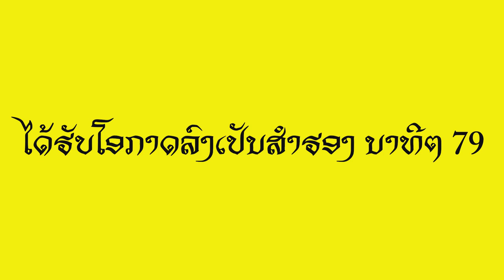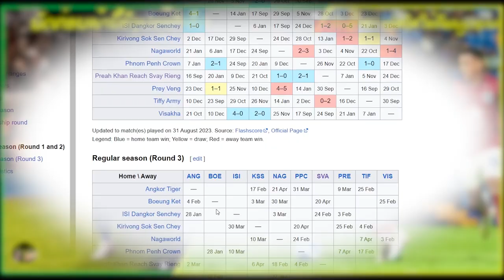Bounphachan Bounkong / บุญพระจัน บุญกอง-กัปตันทีมชาติลาว แอสซิสต์ให้ Visaka FC 0-1 Svay Rieng FC